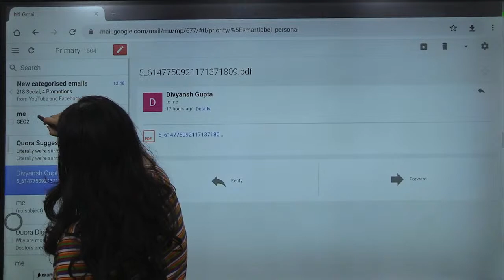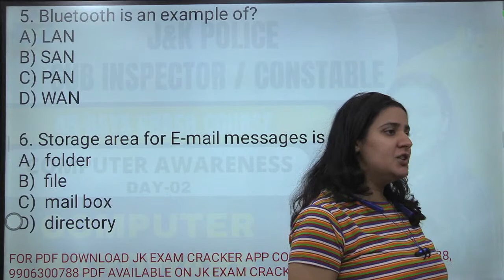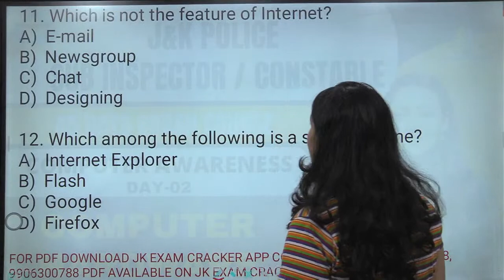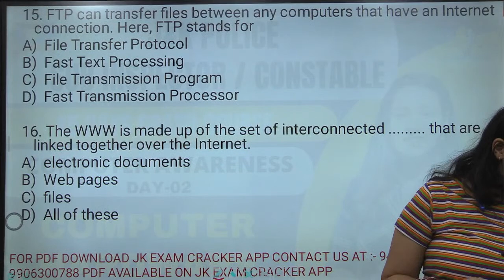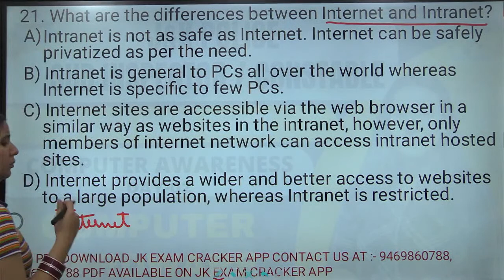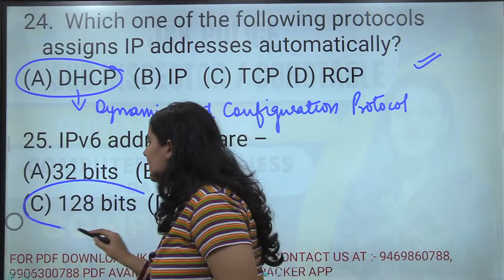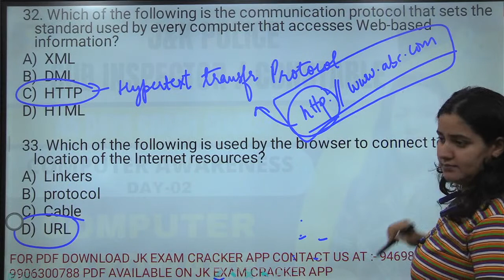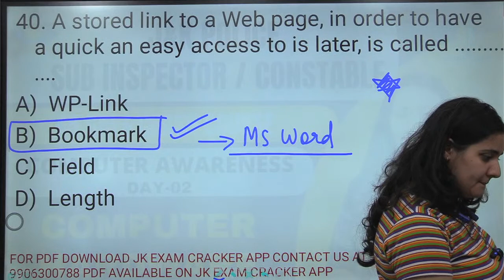INTERNET & EMAIL (LEC-05) || COMPUTER KNOWLEDGE || JKP SI / CONSTABLE || BY TANIA MA'AM